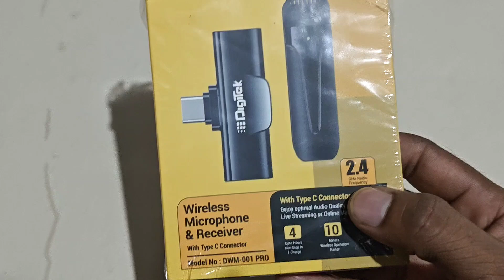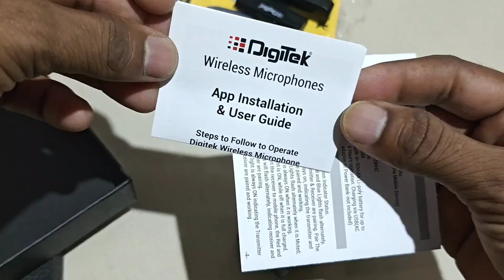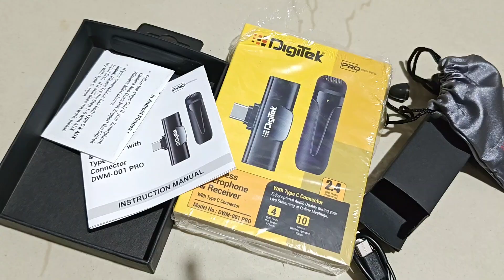Digitek Wireless microphone for youtube videos | Digitek Wireless Microphone full review unboxing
Digitek wirless mic buy link amazon

About video :-

Digitek wireless mic full review

 digitek wirless mic

Boya wirless mic

Wireless microphone for youtube videos

wireless microphone review

wireless microphone review

best mic for iphone

mic review

best mic for YouTuber and vlogger

Please Waching This video:digitek Wireless microphone for youtube videos | Digitek Wireless Microphone full review unboxing